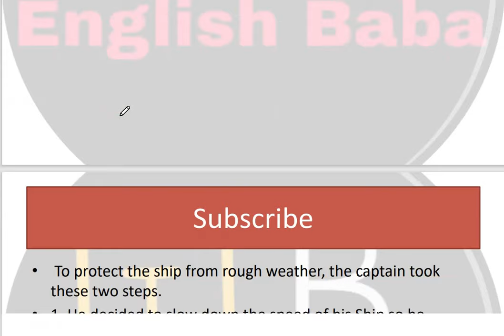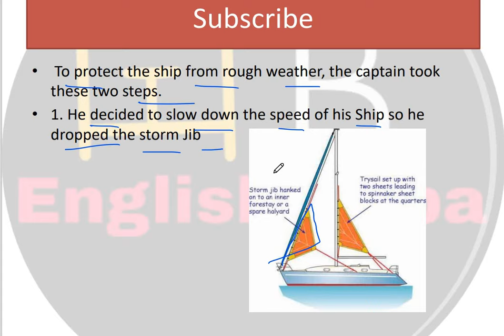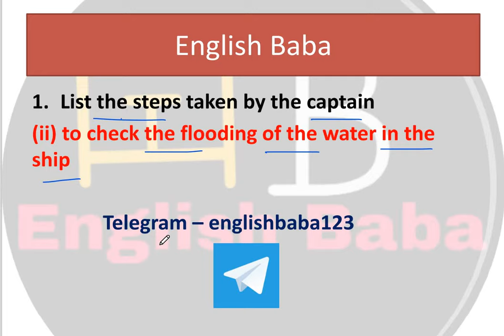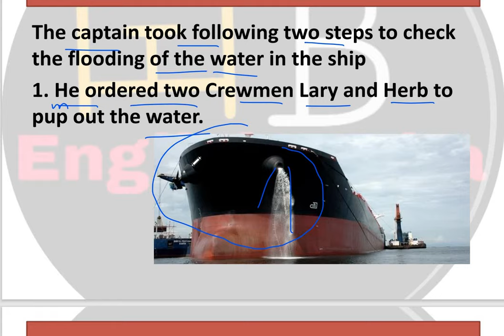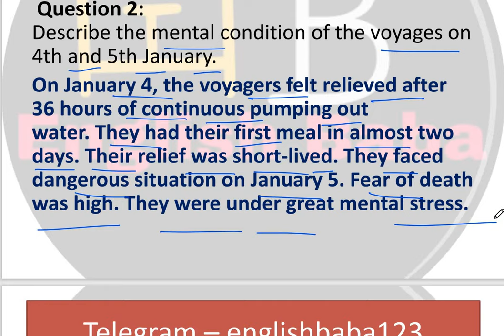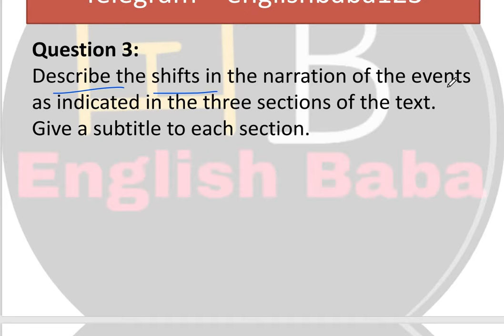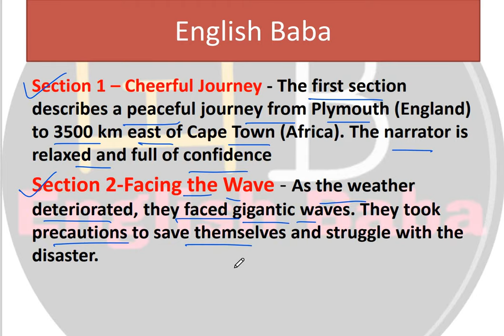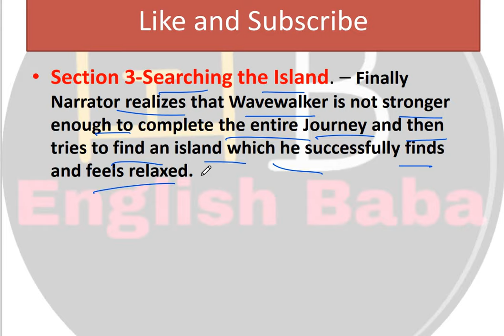we are not afraid to die question answers | Hornbill chapter 2 question answer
we are not afraid to die question answer in easy language